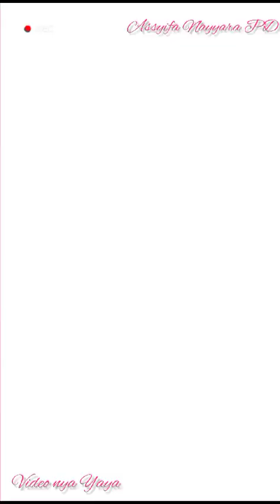Nayyara In Action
Video dari Om Den